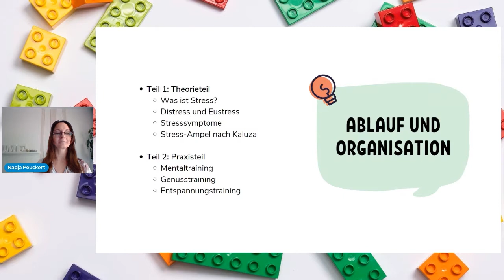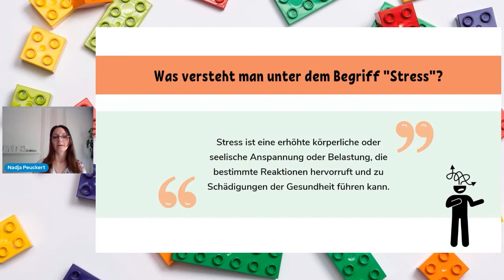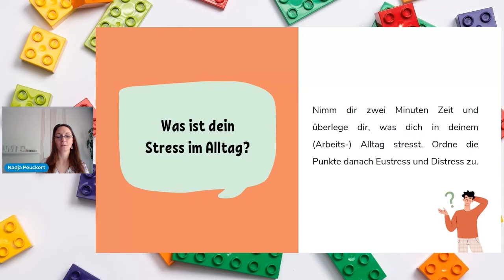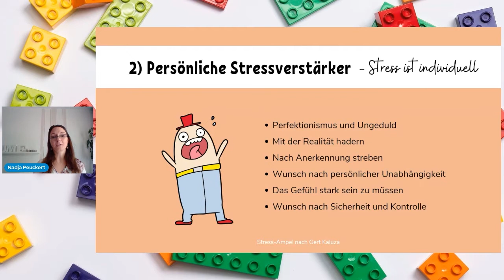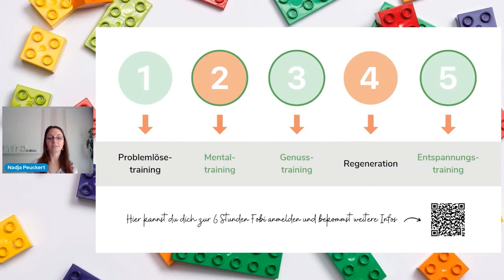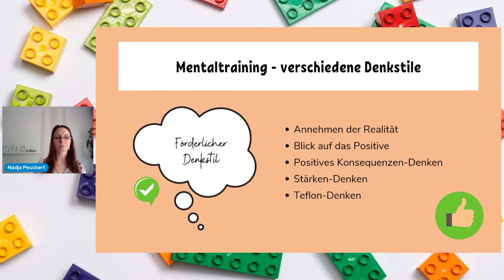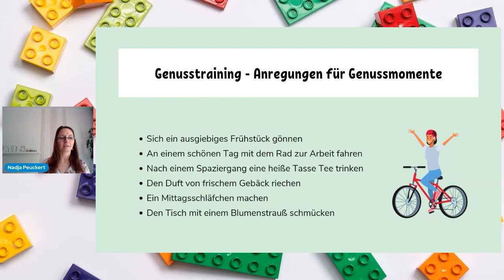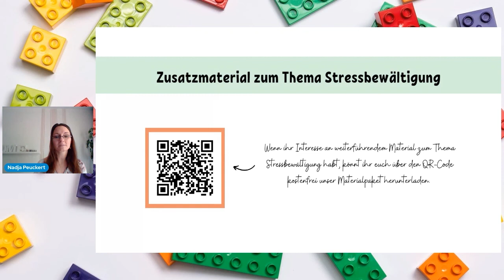Nadja Peuckert - 5 Möglichkeiten für einen stressfreien Kita-Alltag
!!! Janine Klumper und Hannah Flunkert mussten kurzfristig absagen, haben mit Nadja Peuckert aber kompetenten Ersatz geschickt. !!!

Beim digitalen Bildungskongress am 14.+15. Mai 2022 konnten Erzieher/innen, pädagogische Fachkräfte, Eltern und alle Interessierte eine vielseitige Reihe von Online-Seminaren rund um den Kitaalltag verfolgen. Viele spannende Themen wie zum Beispiel digitale Erlebnisse, Kinderschutzkonzept in der Kita oder Stressbewältigung sind nur ein paar Auszüge aus dem gebotenen Programm. Referentinnen und Referenten direkt aus dem Bildungsbereich machten den Kitaalltag erlebbar und gaben tolle Einblicke in ihre Tätigkeiten.